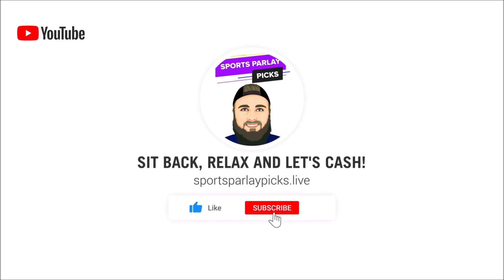Free NBA Picks Today 12/15/23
✔️Join my Premium Discord! $10 a month! Daily Picks and Live Streams! Join the community and lets win together!

3🥇Become a Youtube Member Today

🤑2. Bovada

⏲️Time Stamps:
0:00 Intro
0:36 Detroit Pistons vs Philadelphia 76ers
1:37 Indiana Pacers vs Washington Wizards
2:31 New Orleans Pelicans vs Charlotte Hornets
3:30 Atlanta Hawks vs Toronto Raptors
4:22 LA Lakers vs San Antonio Spurs
5:22 Orlando Magic vs Boston Celtics
6:28 Houston Rockets vs Memphis Grizzlies
7:31 New York Knicks vs Phoenix Suns

🏀NBA Picks:
76ers -16, ML
Pacers -8.5, ML
Pelicans -8.5, ML
Raptors -2, ML
Lakers -7.5, ML
Boston -5, ML
Houston -3.5, ML
Suns -5, ML